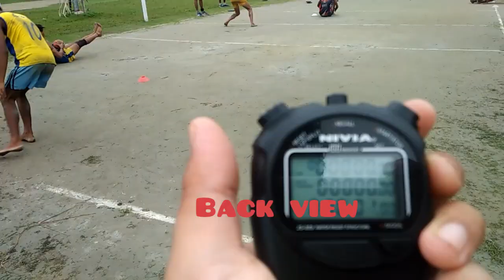Circuit training for volleyball players (enhance cardiovascular fitness and muscle endurance)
Circuit training is a from of body conditioning or endurance training or resistance training using high intensity aerobics. It targets strength building and muscular endurance. An exercise "circuit "is one completion of all prescribed exercises in the program. When one circuit is complete, one begins the first exercise again for the next circuit. The time between exercises in circuit training is shorty, often with rapid movement to the next exercise.